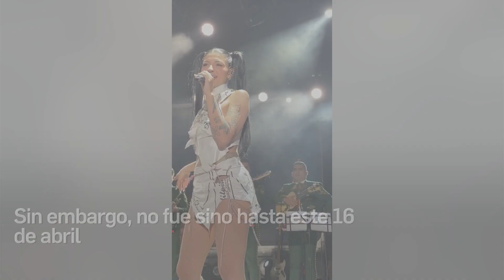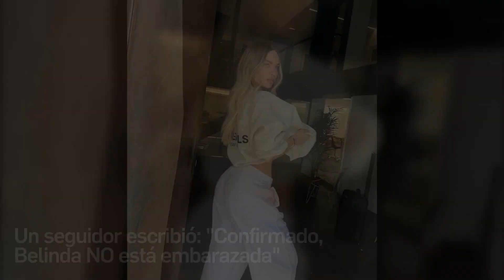¿Así reacciona Belinda al embarazo de Cazzu y Nodal?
Esto parece ser una respuesta de Belinda al anuncio de embarazo de su ex.
Una aparente pancita, ropa holgada y gestos de amor de Nodal aumentaron los rumores de embarazo de Cazzu desde hace meses. Sin embargo, no fue sino hasta este 16 de abril que la futura mamá reveló su incipiente "paquete". Sucedió durante una presentación en el Movistar Arena de Buenos Aires, como parte de su Nena Trampa Tour.